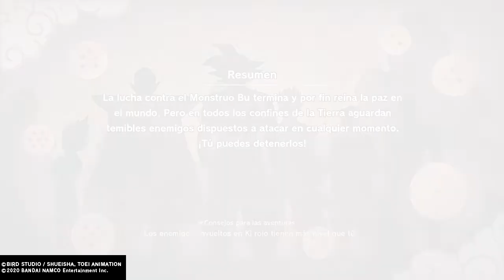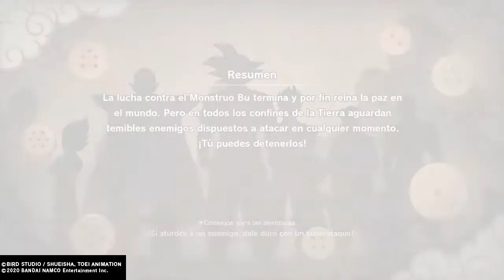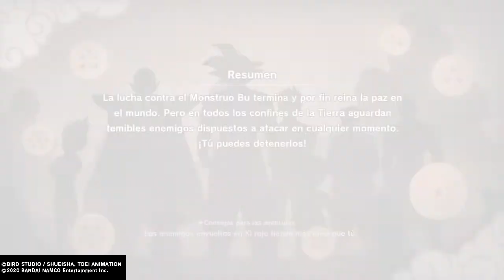Dragon Ball Z Kakarot | Parte 39 | JUEGO LIBRE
Dragon Ball Z: Kakarot es un videojuego de rol de acción, desarrollado por CyberConnect2 y publicado por Bandai Namco Entertainment.1 Basado en la franquicia de Dragon Ball, se lanzó para Microsoft Windows, PlayStation 4 y Xbox One. Su fecha de lanzamiento fue el 17 de enero de 2020.

Dragon Ball Z: Kakarot cubre la historia de Goku y los Guerreros Z, controlados por el jugador, a través de diferentes eventos icónicos en la historia de Dragon Ball Z, que van desde el comienzo de la Saga Saiyan hasta el final de la Saga Majin Buu. También se añadirán nuevas historias de fondo de los personajes, no incluidas en el manga/anime original.